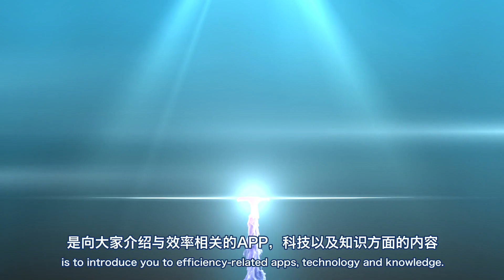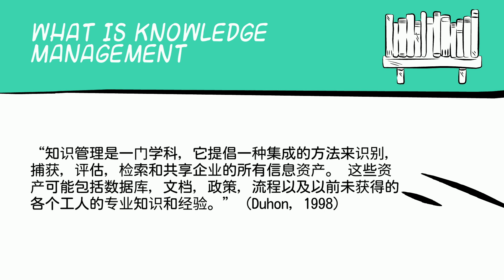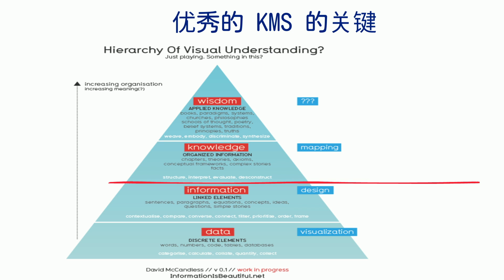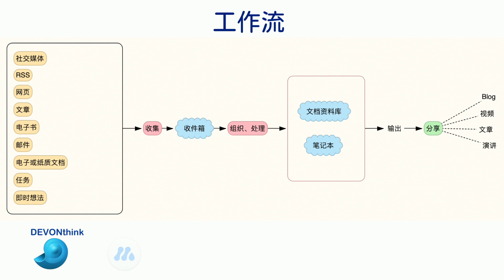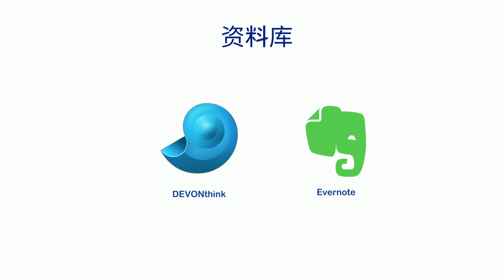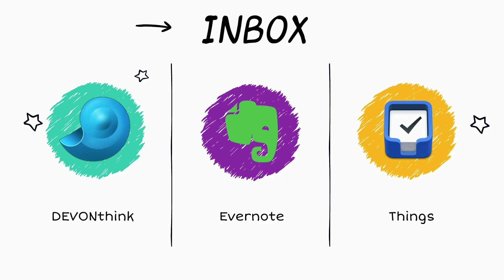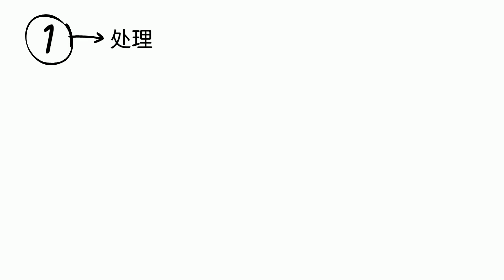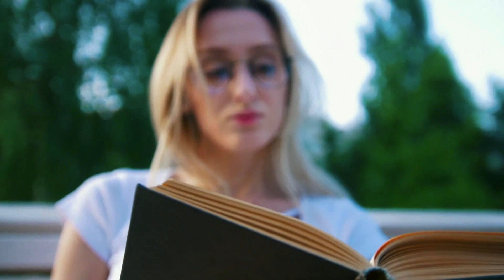学习方法 - 如何构造高效的知识管理系统 ｜ 为什么学了就忘 ｜把书读透的读书方法 ｜ 高效学习方法